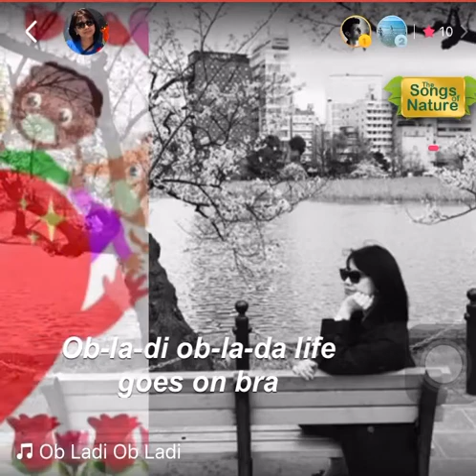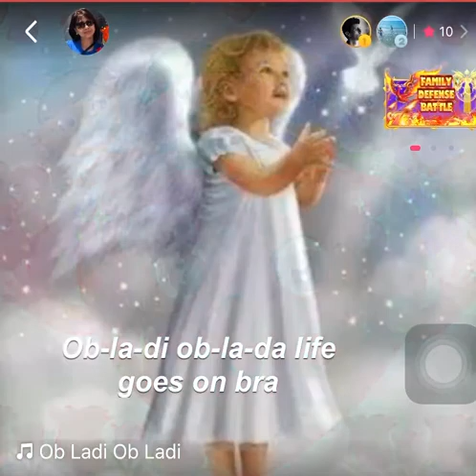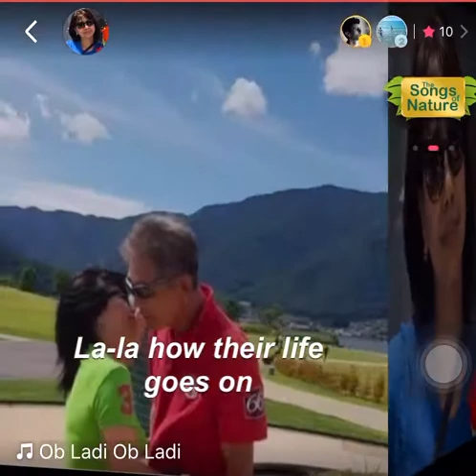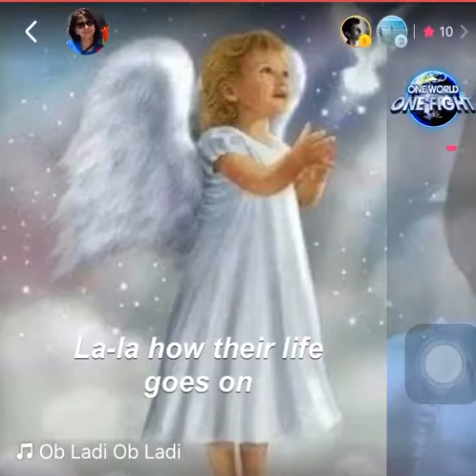Ob-La-Di-Ob-La-Da by Josephine Miyagawa